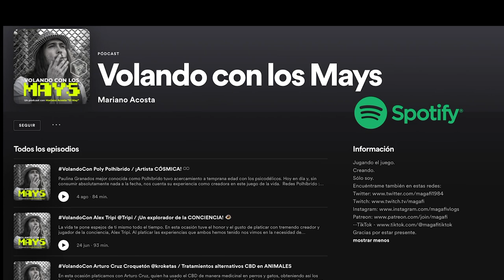Abrí mi mente a TODO GÉNERO musical y mi percepción cambió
Antes sólo escuchaba por metal en su mayoría. El día de hoy abrí mi mente a otros géneros musicales y mi percepción cambió por completo, inclusive al grado de pensar en combinar distintos elementos de todo para generar algo completamente interesante.
¿Qué música nueva o géneros has escuchado últimamente?

Escucha toda la música de mi banda QU4TRO y toda mi música en todas las plataformas digitales!
Mi podcast Volando con los mays ya está disponible en Spotify.